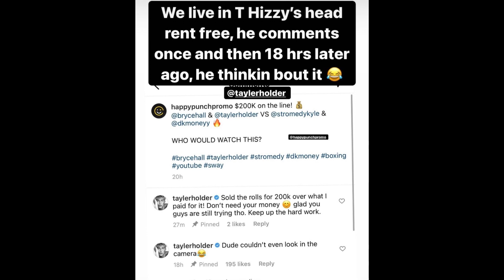Tayler Holder Caught on ( Hidden Camera ) Threatening Stromedy & DK Money!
Tayler Holder confronts Stromedy & DK Money in the gym over boxing